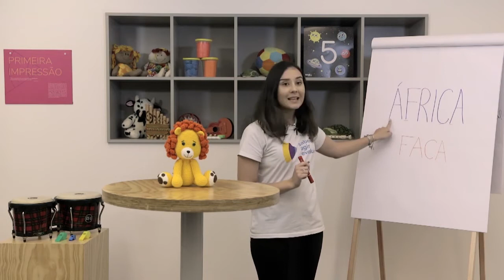5 anos I Vídeo interativo I 10